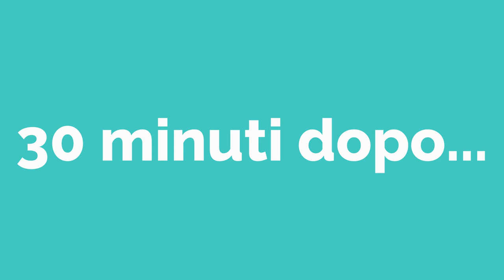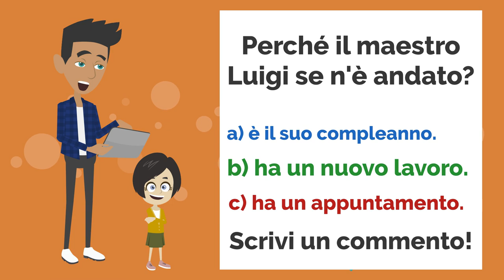La nuova Maestra! Conversation in Italian (Dialogo Scuola)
In this lesson you will learn the vocabulary and useful phrases  for being in school in Italian!